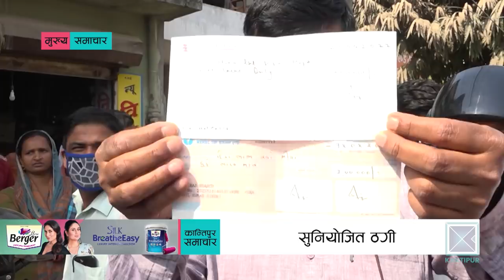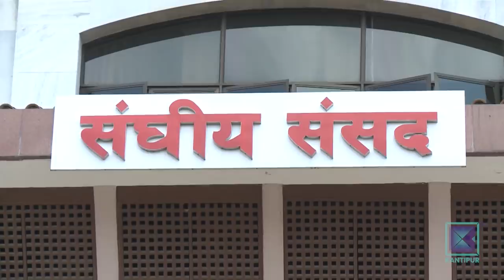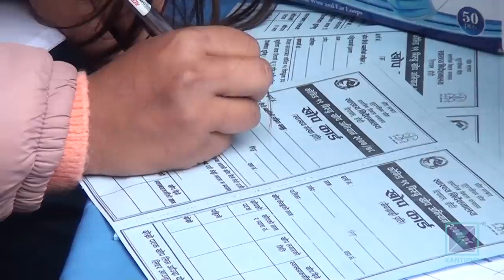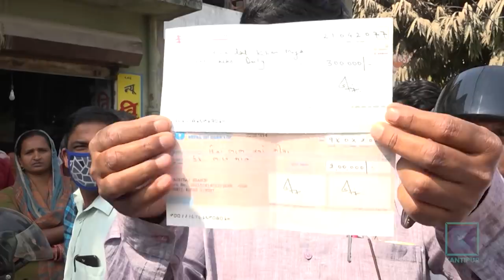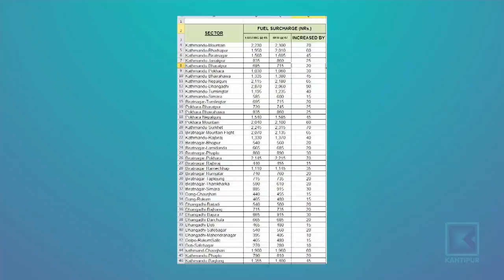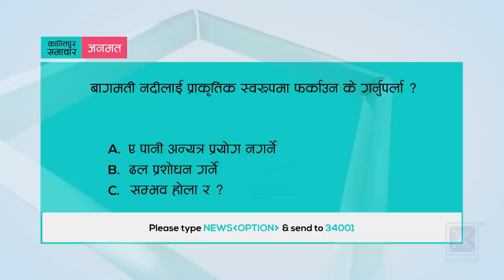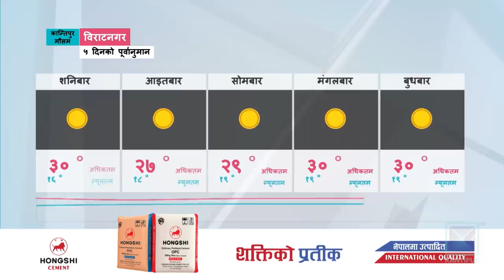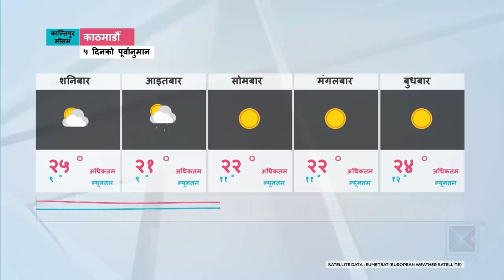Kantipur Samachar | कान्तिपुर समाचार, २२ फागुन २०७७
*  पुनर्स्थापनापछि प्रतिनिधि सभाको पहिलो बैठक भोलि बस्ने / नयाँ सत्ता समीकरणका बेग्लाबेग्लै प्रयासले संसद्को सम्भावित कार्यसूची नै बन्न सकेन ।

* राजीनामा नदिई डटेर परिस्थितिको सामना गर्ने प्रधानमन्त्री ओलीको भनाइ / बहुमत सांसद आफ्नो पक्षमा रहेको दावी / देउवा भन्छन्- म प्रधानमन्त्रीको दौडमै छैन ।

* कोभ्याक्सअन्तर्गत पहिलो चरणमा साढे तीन लाख डोज खोप भोलि काठमाडौँ आइपुग्ने / ६५ वर्षमाथिकालाई भोलिदेखि नै दिइने ।

* सप्तरीमा मनी ट्रान्सफर सञ्चालकबाट २० करोडभन्दा बढी ठगी / सम्पत्ति बेचेर सपरिवार फरार / न्याय दिलाउन पीडितको हारगुहार ।

* मेयर कप क्रिकेटमा आर्मीमाथि एपीएफको रोमाञ्चक जित / पुलिसले बागमतीलाई दुई रनले हरायो ।